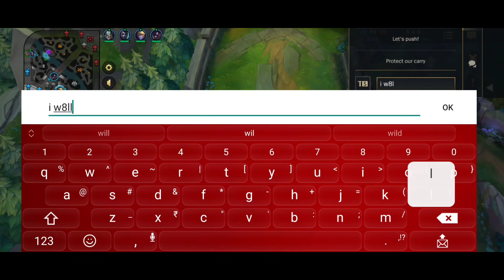Wild Rift | Sett Is insane | This is how you do combo with sett game changing combo | Tips & Tricks